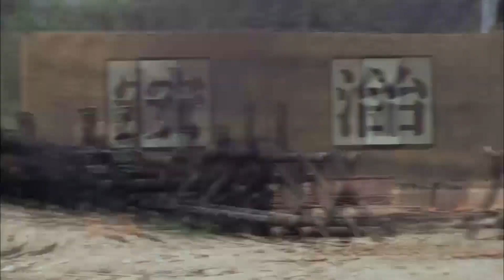好看的抗战剧【烽火女当家 】12 | 山寨“冰美人”化身复仇女神，带领铁骨铮铮的冀中敢死队，长驱直入，一路杀进日军老巢！（丹琳 小张铎）